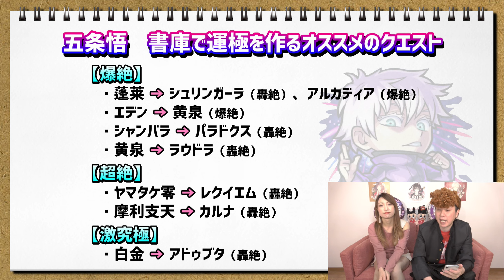【五条悟】24時間いつでもやれる書庫で作れるオススメの運枠はこれ!!【モンスト】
呪術廻戦が好きでモンスターストライクをSTARTした人もいると思います
今回は五条悟で行ける書庫のクエストで特にオススメしたいクエストを紹介させて頂きます！

モンスターストライクには書庫というステージがあり、書庫ポイントとスタミナを使用する事で周回が可能です！
また、書庫ポイントがなくなってもエラベルベルを使用して周回も可能！
降臨クエストは降臨時間に左右されますが、書庫に関してはその心配がありません！
ただ、ちょと古いクエストになるので、運極を作っても全く使用しないなんて事はよくあります。

今回は書庫の中でも行けるクエストと使えるキャラをピックアップして紹介させていただきます！

少しでも皆さんの参考になれば嬉しいです!!

【無限課金】オニャンコポンが出るまでガチャるをしたらオーブも諭吉も失った

【無限課金】2021年新春超獣神祭の新キャラ アルセーヌが出るまでガチャる!!